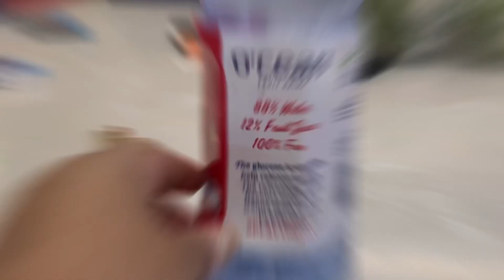Kichu Sonali Muhurto Dadir Bari te || Sasural Genda Phool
Kichu Sonali Muhurto Dadir Bari || Sasural Genda Phool